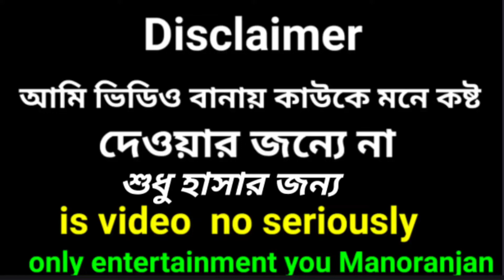Pitam And Jaffar Roast | এদের দুবাই যাওয়ার গল্পো | Toufick Roasted | Roast Video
Roast Video

Roast Video
Roasting Video
Toufick Roasted
Toufick Roasting
Funny video Roast
Funny Roast
Funny Bangla Roast
Roast Video 2022
Bangla Roast video 2022
Bangla Roast Video For Upload YouTube
pitam and jaffar photo
pritam and jafar funny video